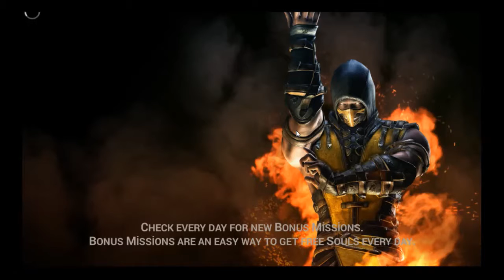Mortal Kombat X Bölüm 12 KITANA İle Fatality Geyf :D